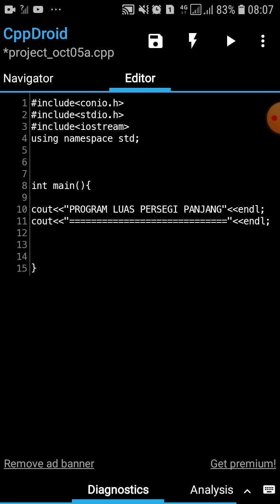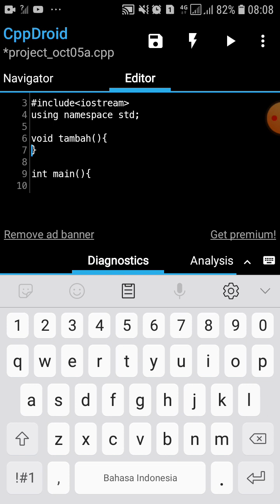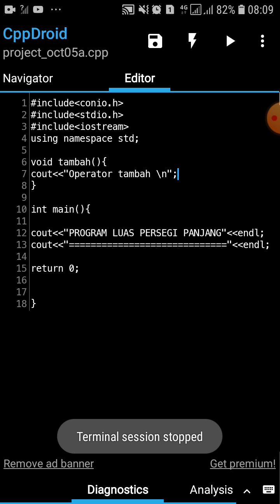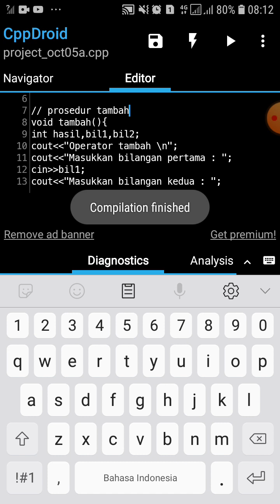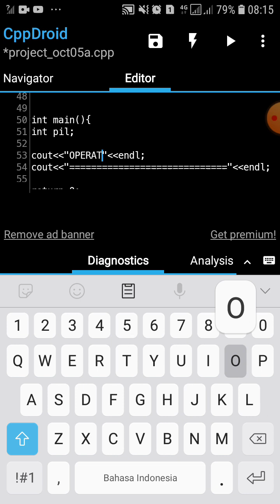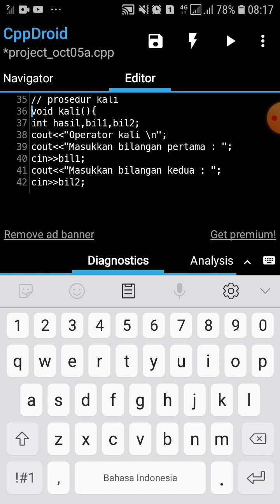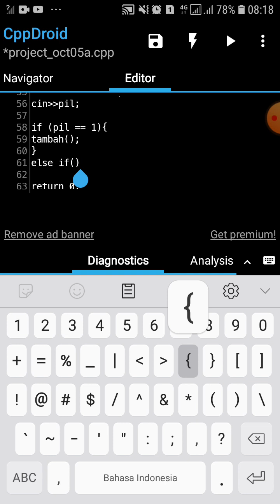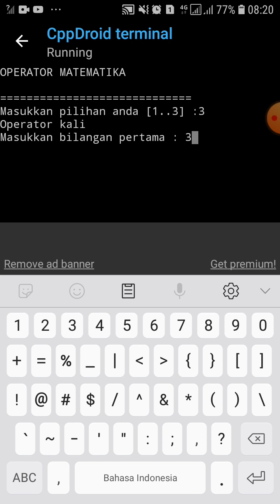Belajar CPPDROID #13 : Penggunaan Prosedur Dalam C++ Versi Android - Program Operator Matematika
Pembelajaran TIK untuk siswa/i
Prosedur dan fungsi sendiri merupakan program kecil yang berada dalam program utama (bagian program utama) yang digunakan untuk menyelesaikan masalah khusus dengan paramater yang diberikan.